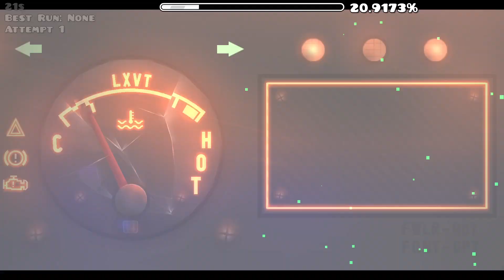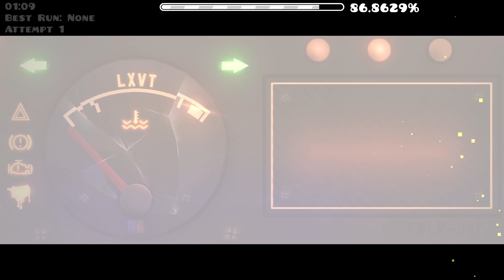Rev It Up 100% (Demon) | By Noru64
Rev It Up (Medium Demon) GeometryDash | Captured by Outplayed
ID: 89136909
Song: Hot | FWLRmusic
By: Noru64